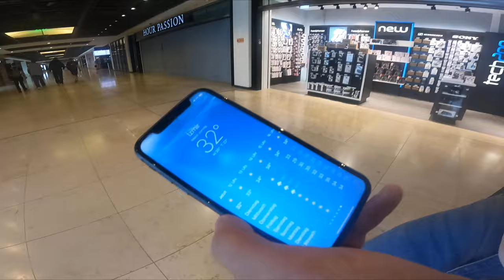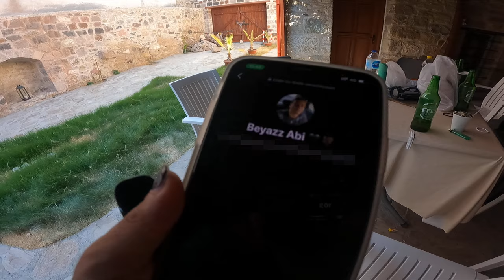MIT BEYAZZ IM ORIENT UNTERWEGS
Meine Webseite
Eine Vizola Visuals Experience